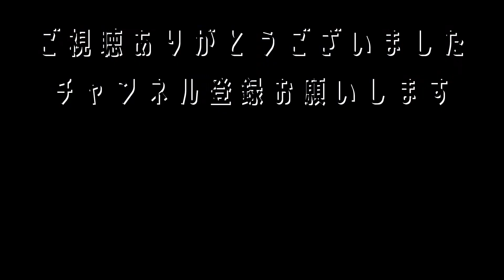？？？？？.233 10本 30打点 OPS.710【なんJ反応】